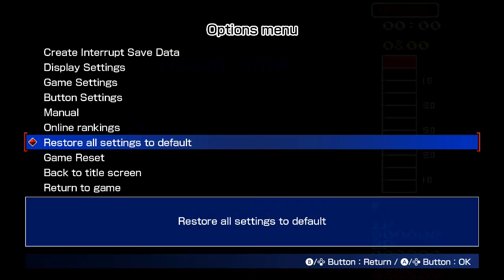NS 10-Yard fight